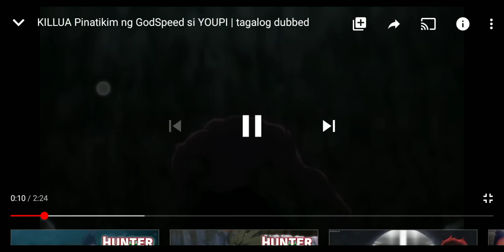Youpi nakatikim ng Godspeed ni Killua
suportahan nyo. naman ako